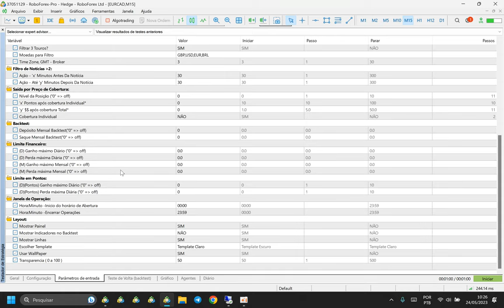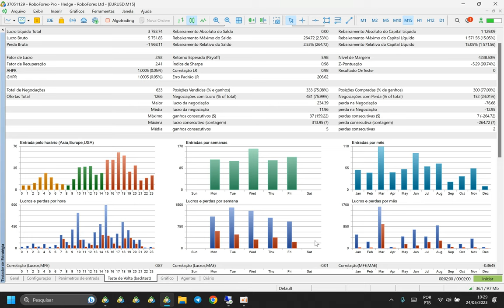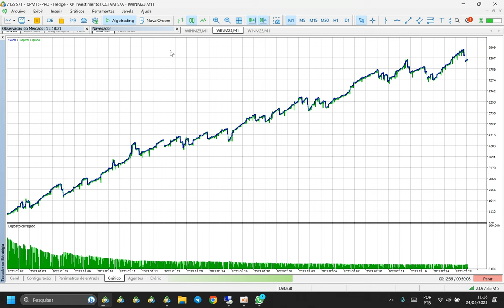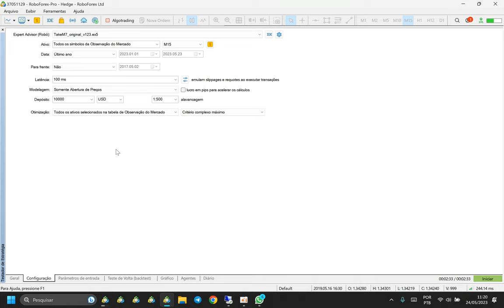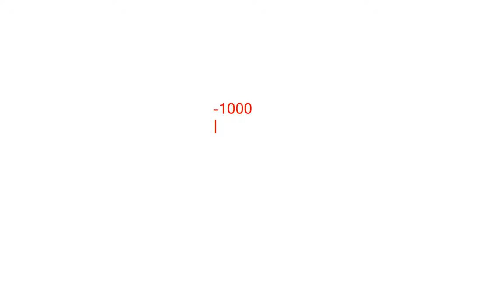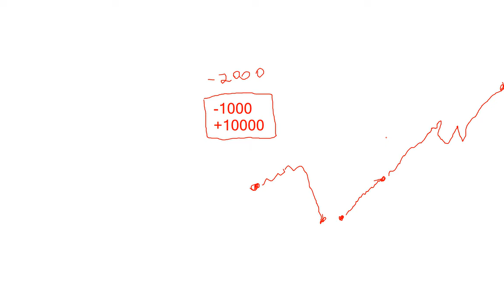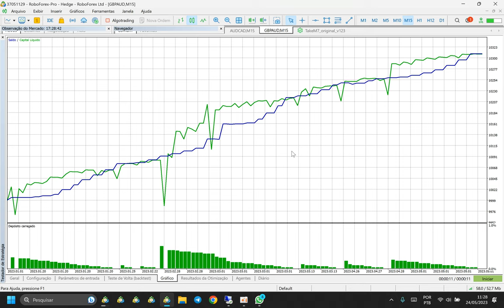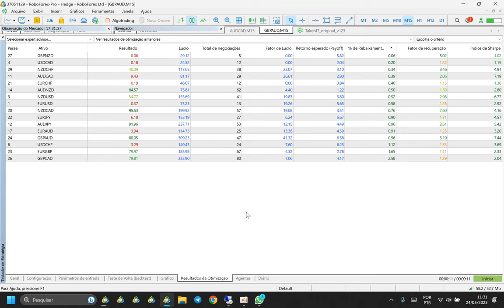Validação de Robôs: Os Passos Essenciais para Identificar um Robô de Sucesso